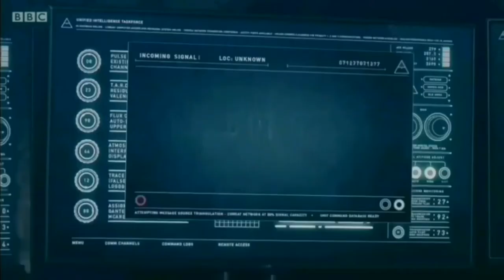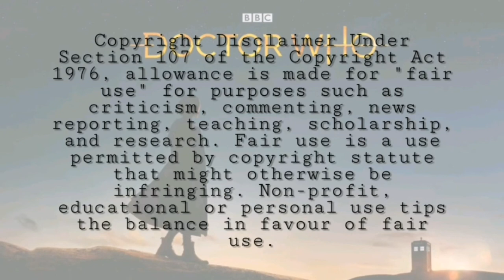missfle being frenemies for 12 minutes straight.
Hey, this one's a bit of a long one haha. They weren't exactly the most effective duo... but they were certainly iconic. Enjoy!

*Info*
Song(s): In The Jungle X Factor audition
Fandom(s): Doctor Who
Character(s): Clara Oswin Oswald, The Master/Missy
Ship(s): Missfle/Misswald
Colouring: N/A
Video Type: Minute Straight Compilation/Edit

No content of this is owned by me all footage is owned by and goes to the BBC.

Doctor Who, The Magician's Apprentice and The Witch's Familiar, BBC Studios, 19/09/15 and 26/09/15